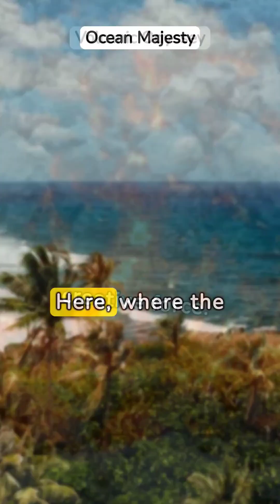Mauna Kea taller than Everest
In summary, Mauna Kea, as a seamount, surpasses Mount Everest in total height when measured from its base on the oceanic crust. The oceanic world holds its own remarkable peaks! 🌊🗻.

Mauna Kea:
Highest Seamount: Mauna Kea, situated in Hawaii, is a volcanic seamount.
Height Above Sea Level: It rises 4,200 meters (13,796 feet) above sea level.
Base-to-Peak Height: However, when measured from its base on the oceanic crust, Mauna Kea’s total height is an astonishing 10,100 meters (33,464 feet), making it taller than Mount Everest.
Mt Everest is the highest land based mountain at 8,800m above sea level. Mauna Kea seems the highest Seamount at 10,100m with 4,200m above sea level and therefore about 6,000m below sea level. A typical Seamount is 1,000 to 4,000m which seems similar to land based mtns.

(1) What is the tallest fully underwater seamount in the world?.